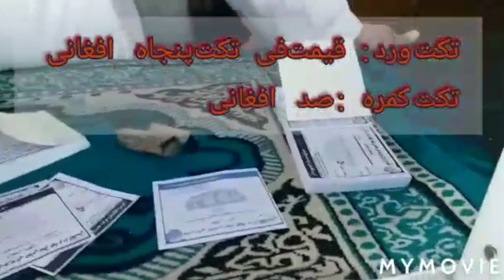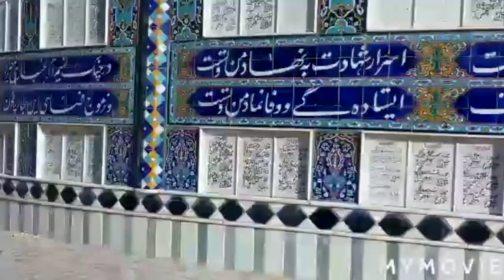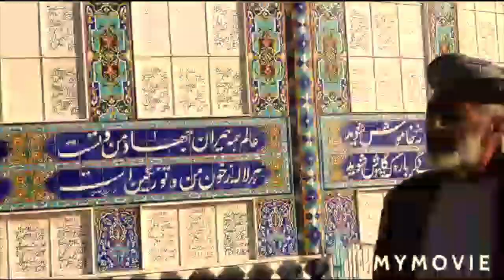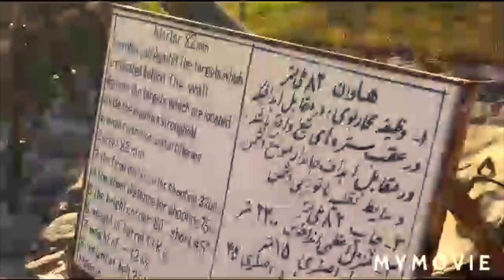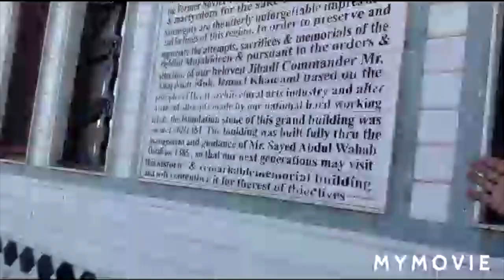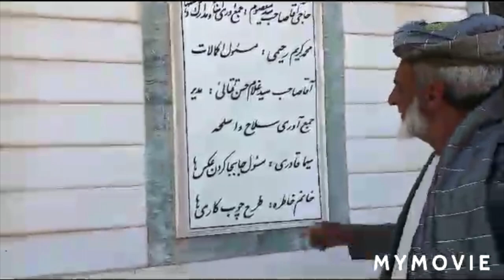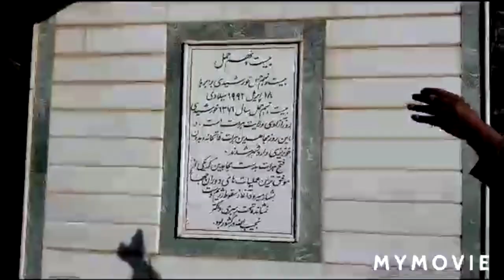بازدید از موزه جهاد افغانستان🇦🇫 در شهر هرات / Visiting the Jihad Museum of Afghanistan in Herat.